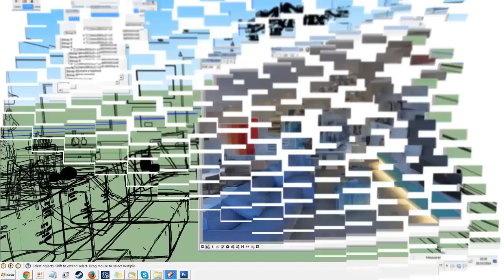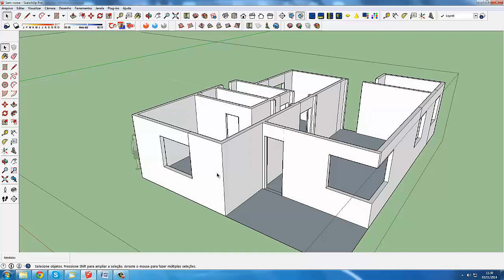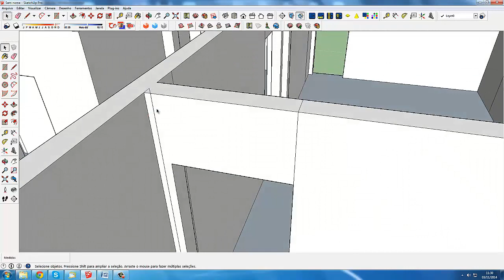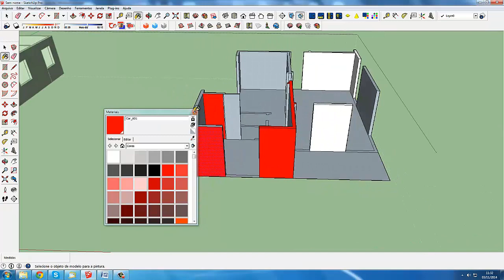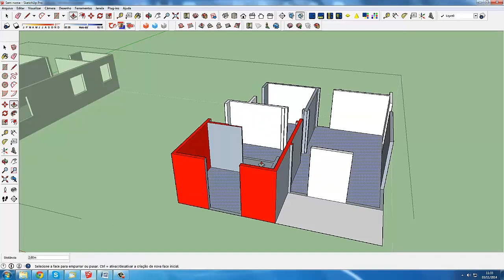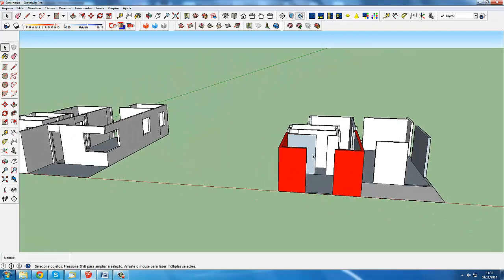Aarquiteta Sketchup erros imperdoáveis 04